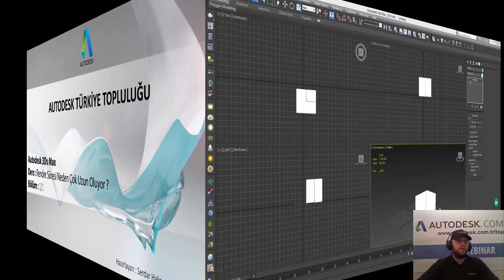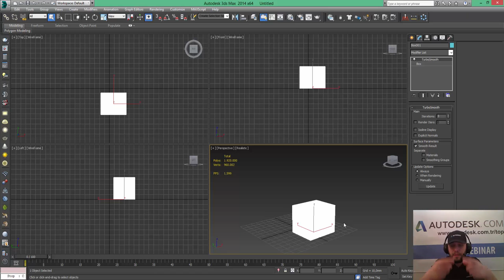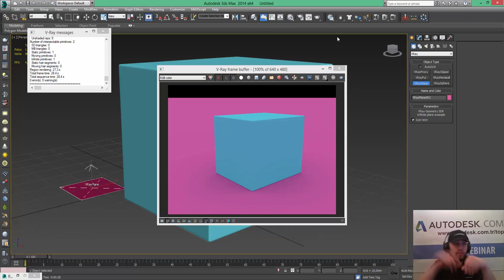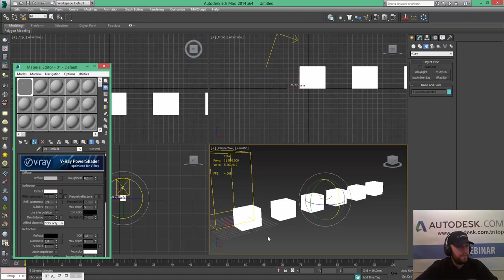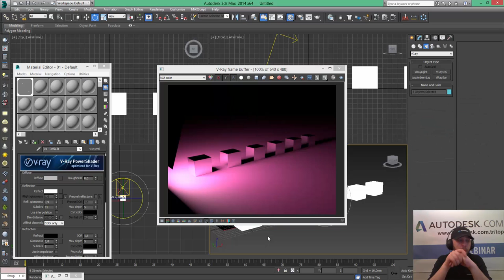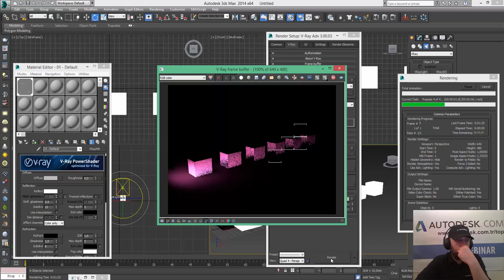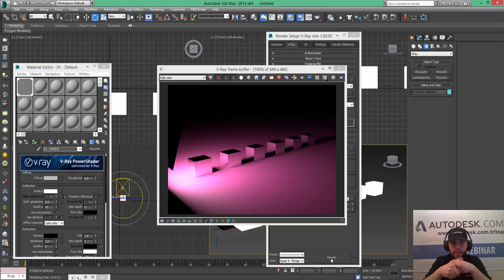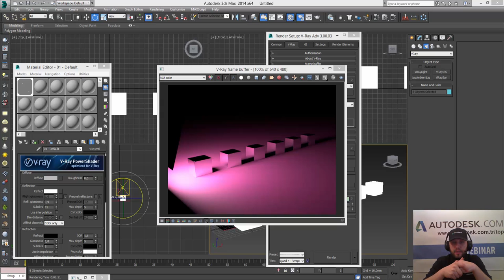Render Süresi Neden Çok Uzun Oluyor